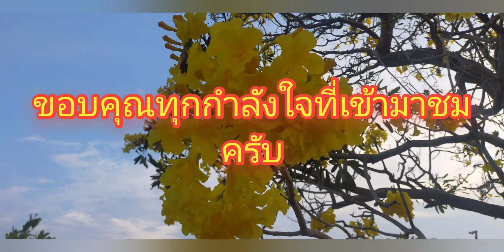ชมธรรมชาติดอกไม้สวยๆริมทาง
ดอก เป็นโครงสร้างสืบพันธุ์ของพืชดอกคือ เพื่อออกผลการสืบพันธุ์ ปกติโดยให้กลไกสำหรับการผสมระหว่างสเปิร์มกับไข่ ดอกอาจอำนวยให้การผสมข้ามดอก หรือให้เกิดการผสมในดอกเดียวกัน ก็ได้ ครับ